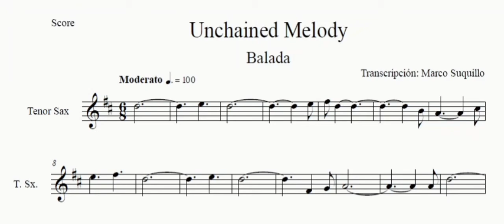UNCHAINED MELODY | PARTITURA Y PISTA PARA SAXO ALTO (LEER LA DESCRIPCIÓN